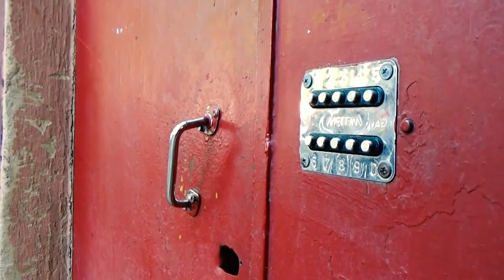Ամառվա շոգին ընդառաջ․ խորհուրդներ ոստիկանությունից